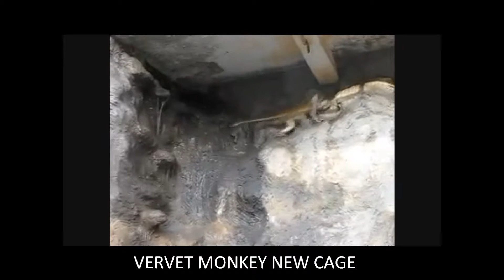vervet monkey hew cage/kuwait zoo 2010.wmv